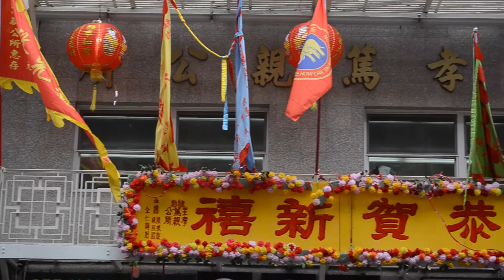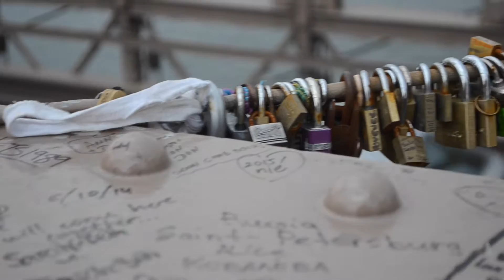New York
I finally got to properly visit New York City in March (2015.) This is my documentation of that trip.